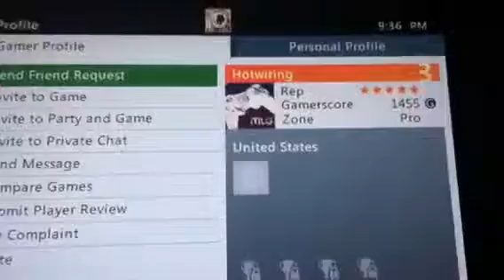Map 3 win for dashboarding on strikezone